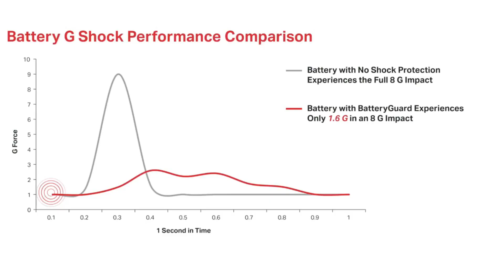Bass Edge is Back! - Lake Mead WON Bass Open Breakdown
Episode 423 - Oct. 4 2024

Bass Edge host, Kurt Dove and WON Bass Lake Mead Champion Julius Mazy breakdown some fall bass fishing patterns and what helped Julius bring home the trophy in September from Lake Mead.  Julius and Kurt also preview the WON Bass US Open coming up later this month on Lake Mohave. Lastly, Kurt explains the Bass Edge absence for the past few months and reveals he is excited to tape some intriguing shows for the remainder of 2024.

A great episode you don't want to miss!

- Use Code BASSEDGE for some savings!